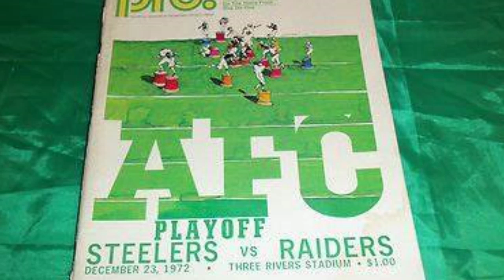Was Bobby Riggs in debt with the MAFIA ? Did he throw the Billie Jean King match ?